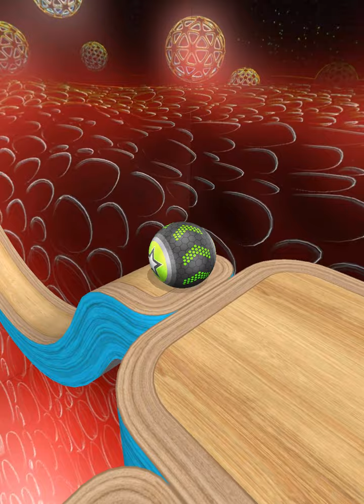Going Balls SpeedRun Gameplay Level 2519